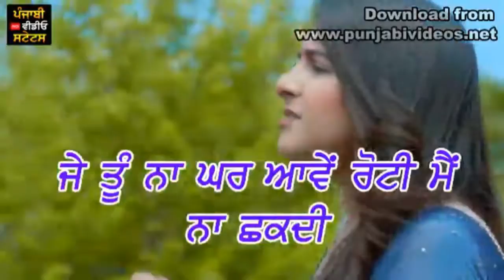Load Chakdi Jugraj Sandhu New Punjabi WhatsApp Status